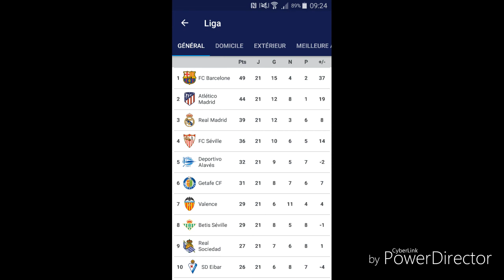La Liga 2018/2019 : 21ème Journée Résultats et Classement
Résultats et Classement de la 21ème Journée de la Liga Espagnol.